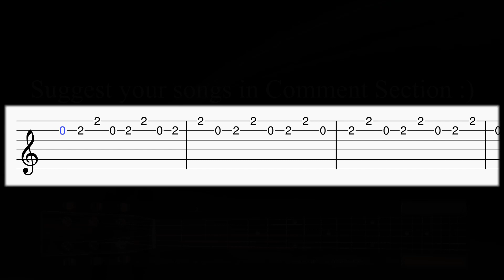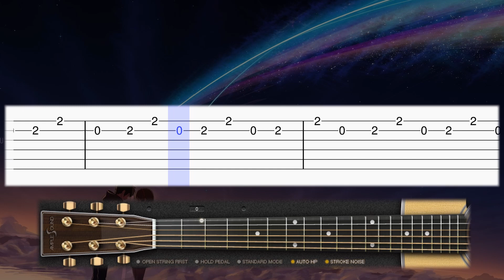Your Name OST - Sparkle (2020 version) - Guitar tutorial (TAB)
Learn how to play Sparkle from Your Name (kimi no na wa) OST on guitar with this tab guitar tutorial! Enjoy! :)